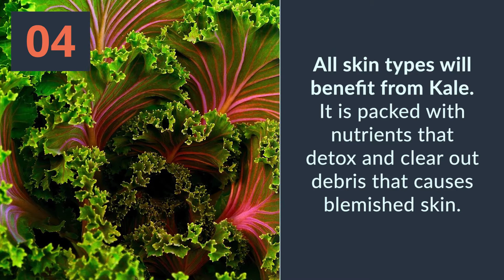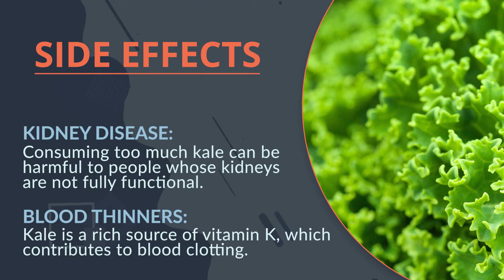Magic Plant For Skin Health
Kale or leaf cabbage is one of the certain cultivars of cabbage (Brassica oleracea) grown for their edible leaves, although some are used as ornamentals.

From Wikipedia.org

✅Healthy Life Media✅

Healthy Life Media brings health information and tips for people looking for natural ways to prevent, treat, and heal ailments. We are trying to provide a perfect, valid, specific, and detailed information.
Here you can find videos about healthy foods, benefits of them, health tips, and home remedies.